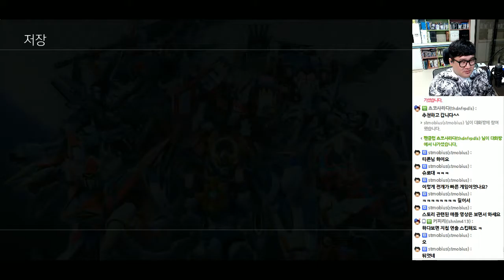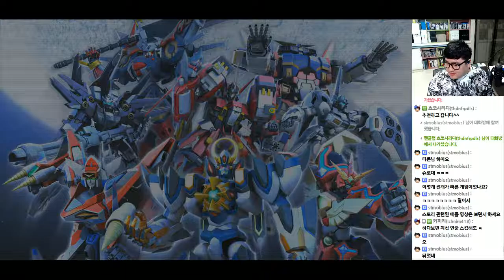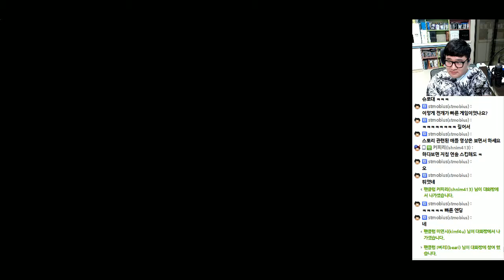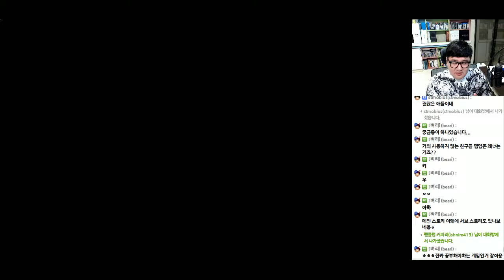[PD티폰] PS4 슈퍼로봇대전 OG 문 드웰러즈 #41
드디어 나온 OG시리즈의 신작!
거기에 드디어!! 한글화!!!
살다보니 이런날도 오는구나!
슈로대 25주년 기념 완벽자막환글화!
이 이상 자세한 설명은 생략!

2016년 7월 13일 방송분 입니다.